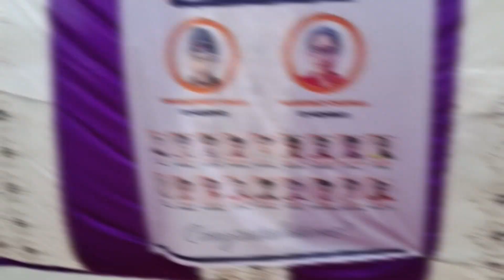अब सफलता का दूसरा पर्याय बना - जेनिसिस क्लासिस...